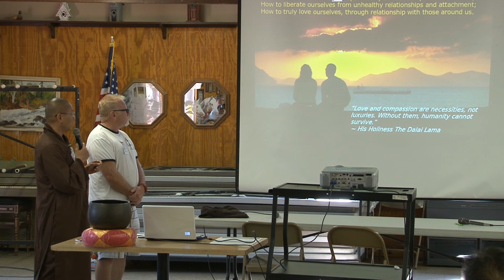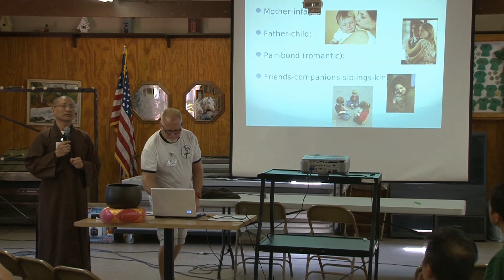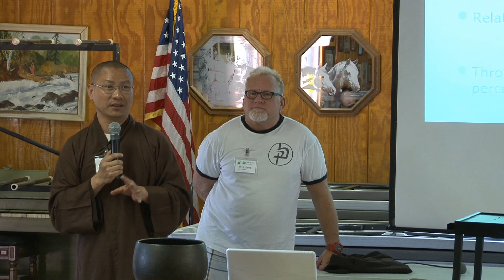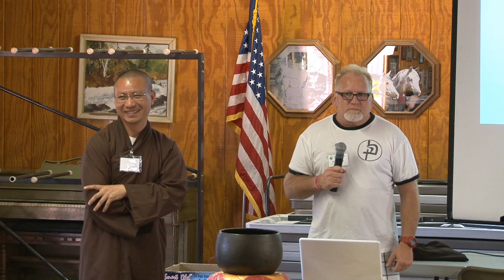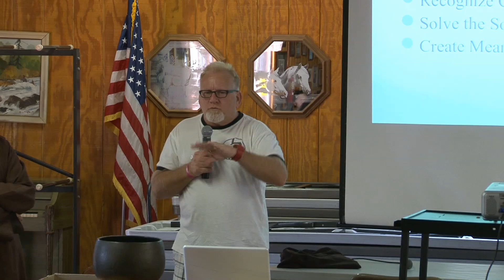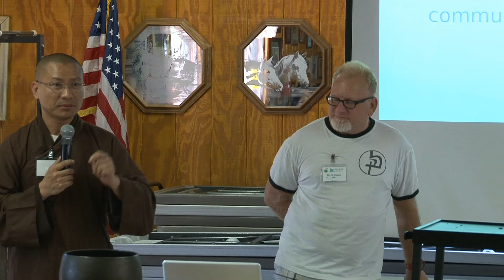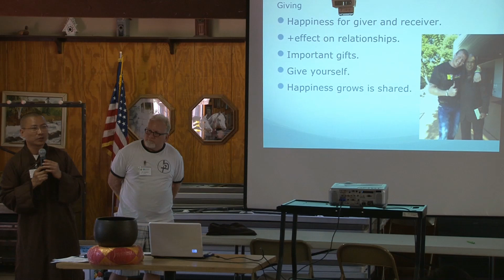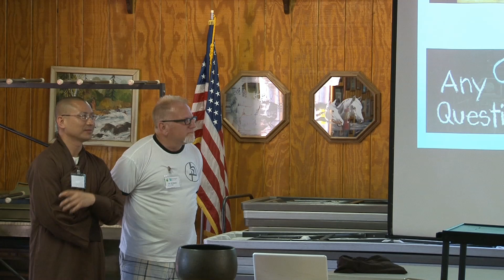" Matter of the Heart " ( Dr.Sumner Davis & Thầy Đạo Quảng ) ngày 8 tháng 6 năm 2013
General Session : " Matters of the Heart " Dr. Sumner Davis & Thầy Đạo Quảng .